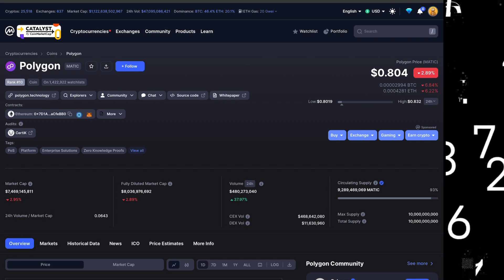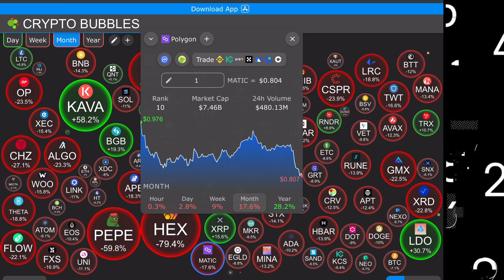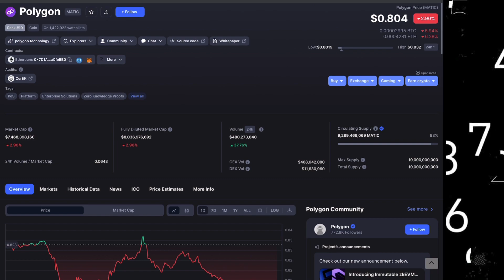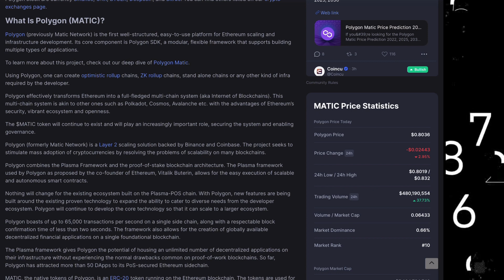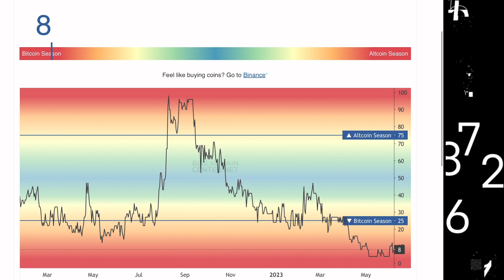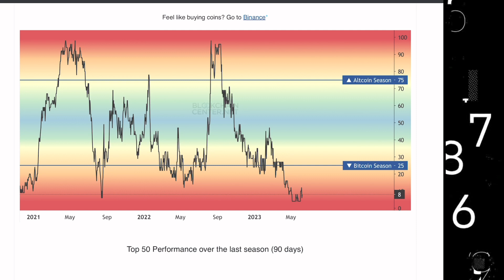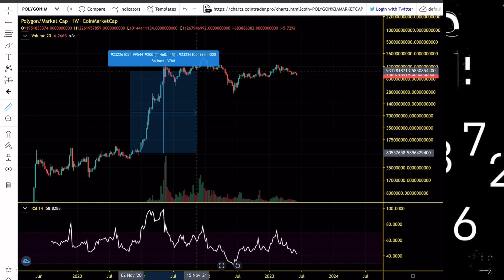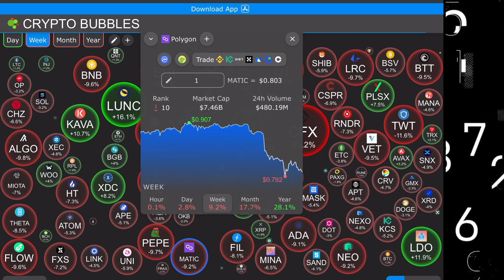Polygon (MATIC) Ready For Bear Market Altseason Rally. MATIC Price Chart Analysis 2023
Polygon (previously Matic Network) is the first well-structured, easy-to-use platform for Ethereum scaling and infrastructure development. Its core component is Polygon SDK, a modular, flexible framework that supports building multiple types of applications.

Using Polygon, one can create optimistic rollup chains, ZK rollup chains, stand alone chains or any other kind of infra required by the developer.

Polygon effectively transforms Ethereum into a full-fledged multi-chain system (aka Internet of Blockchains). This multi-chain system is akin to other ones such as Polkadot, Cosmos, Avalanche etc. with the advantages of Ethereum’s security, vibrant ecosystem and openness.

The $MATIC token will continue to exist and will play an increasingly important role, securing the system and enabling governance.

MLC